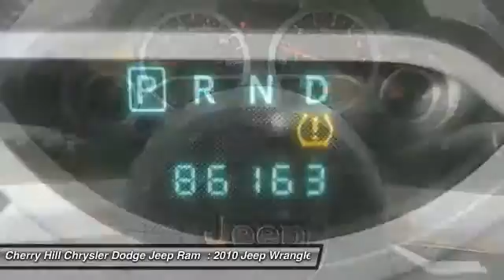2010 Jeep Wrangler Unlimited Cherry Hill NJ 04543B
2010 Jeep Wrangler Unlimited Sahara

SATELLITE RADIO, PREMIUM SOUND SYSTEM, SOFT TOP CONVERTIBLE, 4-WHEEL DRIVE, AND KEYLESS ENTRY. -NHTSA 5 STAR CRASH RATING- This 2010 Jeep Wrangler Unlimited Sahara is value priced to sell quickly! It has a great looking Bright Silver Metallic exterior! Please call us to confirm availability and to schedule a hassle free test drive.